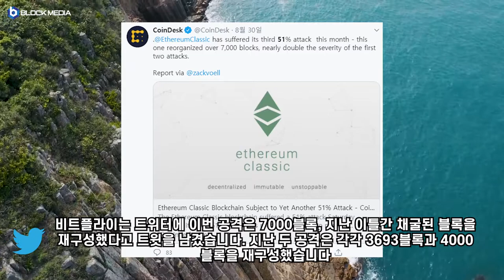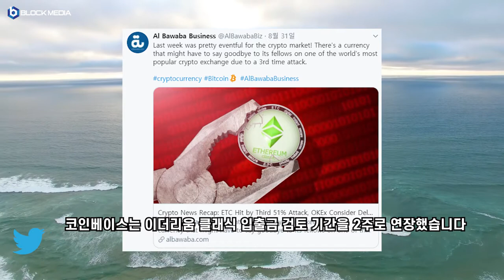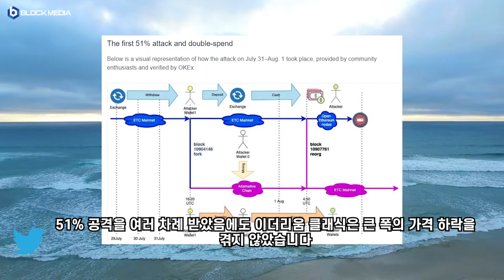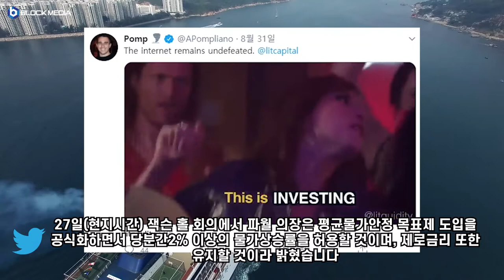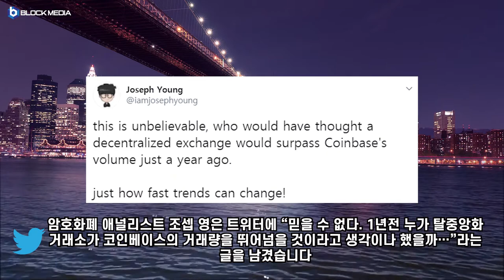[트윗코인] 23화 - 다시 상승하는 비트코인... 추진제는?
BTC : 1HFNQUv4wguCkfwvwJw58PC7253tjjrHTY
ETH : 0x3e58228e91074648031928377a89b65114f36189